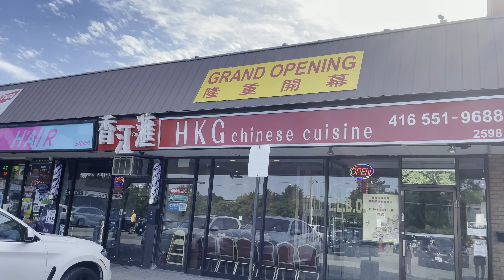[重溫舊夢篇] 😭疫境開業週年慶賀🦀🐓🍺三響炮🎉 香江滙 HKG Chinese Cuisine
Toronto under pandemic
[抗疫時期] 餐館室內堂食重啟
香江滙 HKG Chinese Cuisine
2598 Birchmount Rd, Toronto, ON M1T 3H1
食物介紹：
凍蟹 $22.95
胡椒炒蟹 $22.95
炸子雞半隻 $9.95
本地啤酒 半價